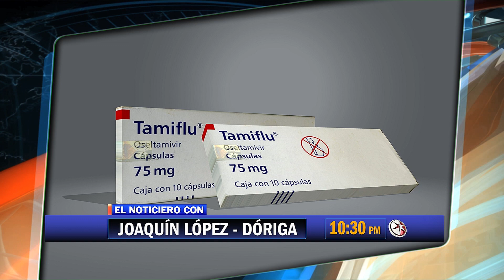Corte Informativo 3 Noticiero con Joaquín López- Dóriga 03/03/16